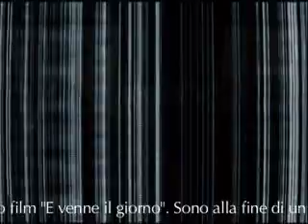E venne il giorno Clip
Il regista M.Night Shyamalan parla del suo ultimo film "E venne il giorno"